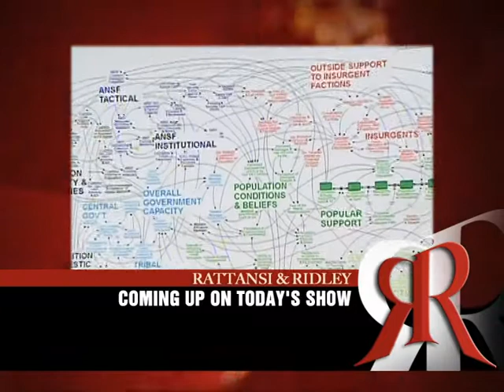Rattansi & Ridley #33 1of4 - Afghanistan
#33 1of4 - Marisol Adler, photographer "Law & Order" TV director on Afghanistan; Newly elected Beckenham MP and one of the UK's former top military commanders, Col. Bob Stewart Ret'd on the Stan Mcchrystal strategy plan, COIN; Lembit Opik, Former Lib Dem MP turned comedian on his new career and why UK  troops are in "unwinnable" wars; Moazzam Begg, Director of Cageprisoners and consultant on Chris Morris' "Four Lions" film about Islamist militants in Britain;Helen Mirren and a host of stars at the premiere of the new 3d film, Arabia